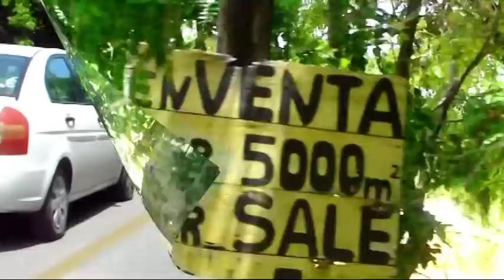Playa Del Carmen Mexico Playacar The Reef Pt.3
This is Part 3 of our trip to Playa Del Carmen, Mexico. In this episode, we finish our catamaran ride to Isla Mujeres and drive golf carts around the island checking out the views. We have some lunch then the girls do a nice little dance on the catamaran ride back. Enjoy and please subscribe :)